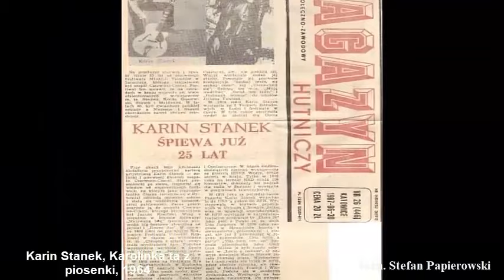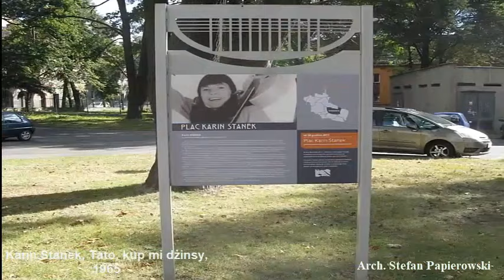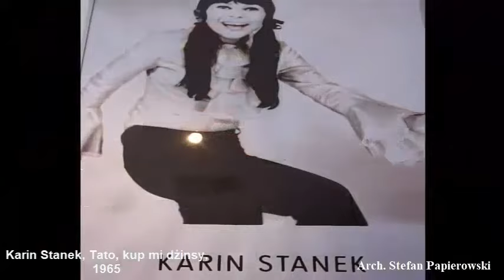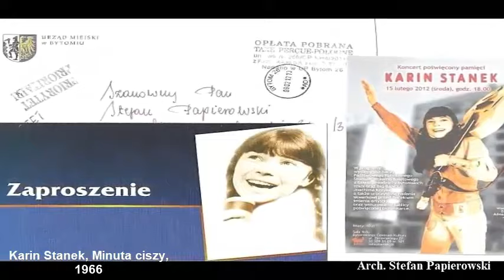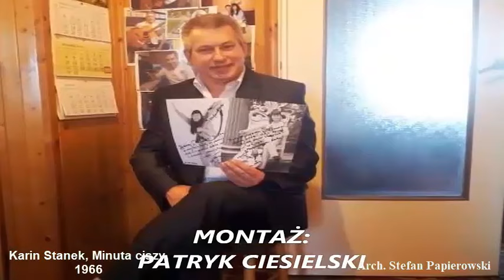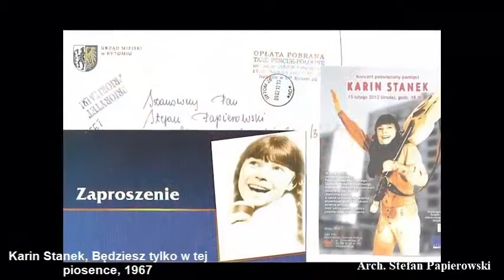KARIN STANEK. Piosenki - przeboje z lat 1962-1968. Archiwum : Stefan Papierowski. Część 20.